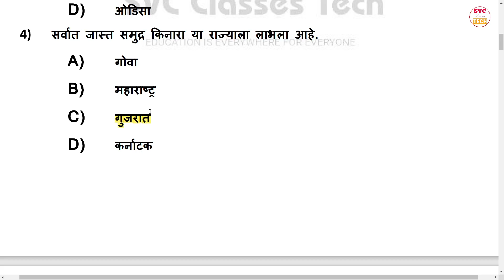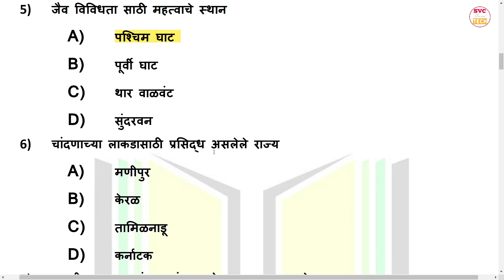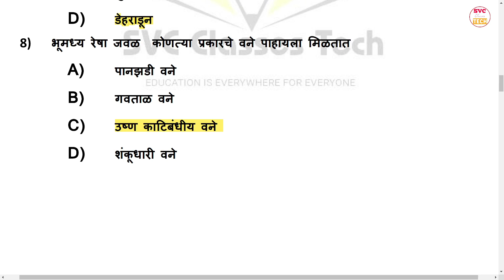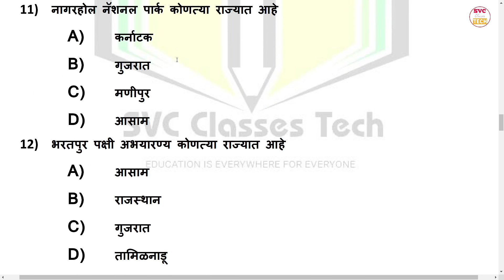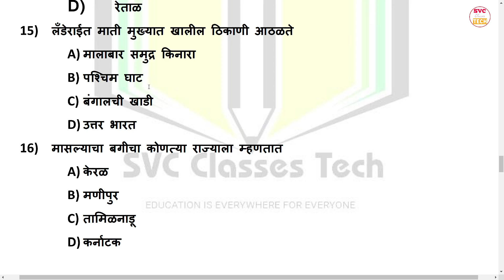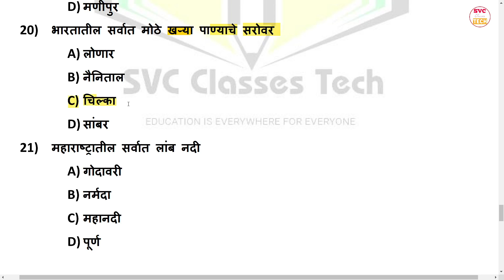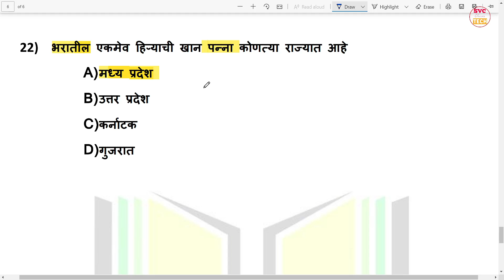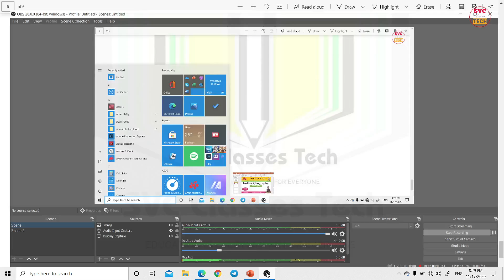Indian Geography for Maharashtra Post Office recruitment for MG and MTS 2020 | bharatacha bhugol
ndian Geography for Maharashtra Post Office recruitment for MG and MTS 2020 | bharatacha bhugol | syllabus videsos for post office bharati 2020 |
भारताचा भूगोल पार्ट २ पोस्ट ऑफिस भरती साठी | पोस्ट ऑफिस भरती videos |